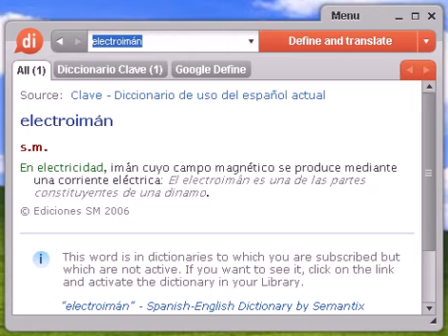Definición de electroimán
electroimán, diccionario, definición, significado, español, castellano, dixio, electroimanes